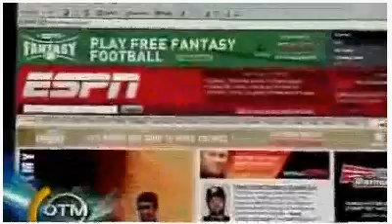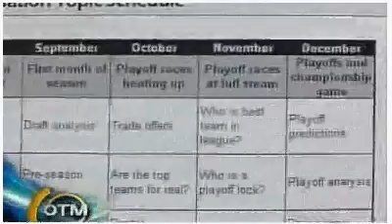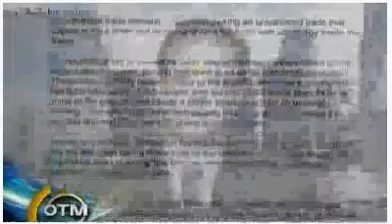Fantasy Football Can Get You Promoted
CNBC features a new book that highlights how fantasy football is being used as a networking tool at the office.